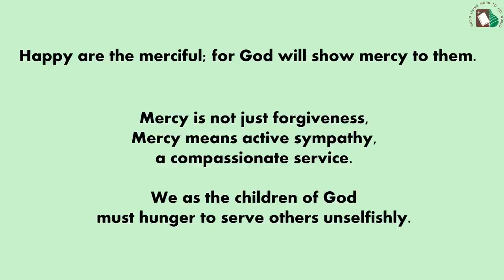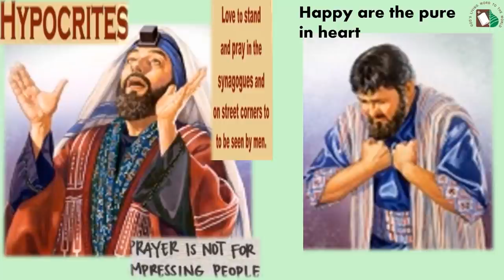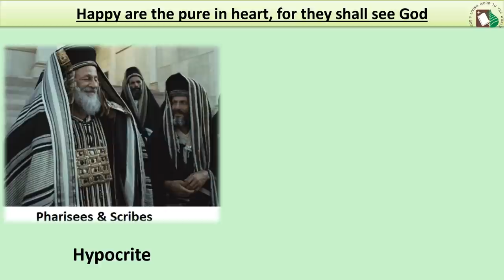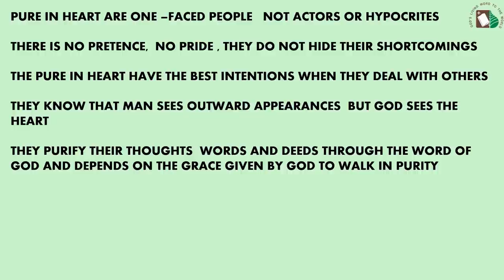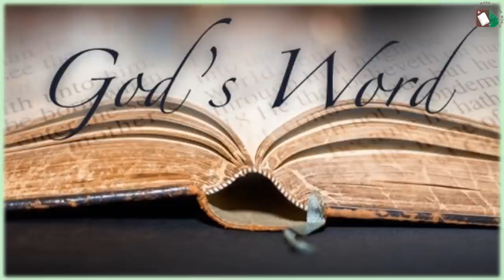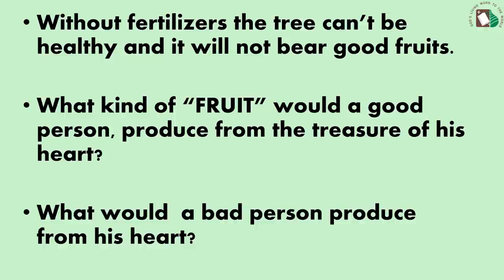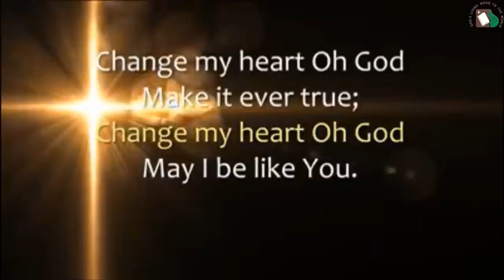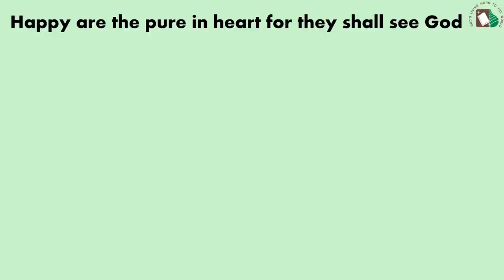Std 5&6 - Lesson 7 - Happy are the Pure in Heart | August 22, 2021 | DCC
This sixth Beatitude calls us to live a life of integrity rather than a life of hypocrisy.